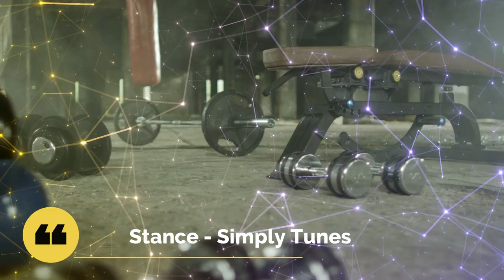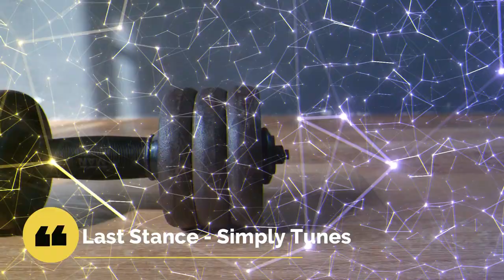Last Stance - No Copyright Music | Happy Beat Gym Music Exercise SPorts Music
Last Stance
Music Mood : Happy Beat Gym Music Exercise SPorts Music

If you want to use this music in your video please comment in this video and then give link of attribution to this video :